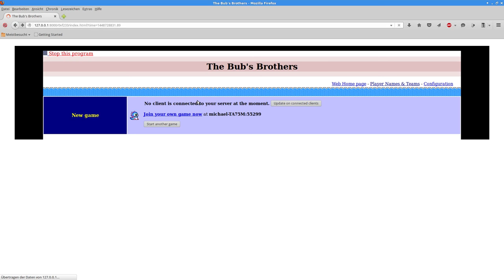Kurz Angespielt: The Bub's Brothers [1. Advent 2015] [Bub & Bob Clone] [Bubble Bobble]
Steuere einen Seifenblasen schießenden Dino durch viele Level und fange alle Gegner. Sammele Boni und meistere die Highscore.

Auf Holarse-Linuxgaming.de gibt es im Dezember jeden Tag vor Weihnachten einen Adventskalender mit Linuxspielen zum Gewinnen. Schaut mal rein!